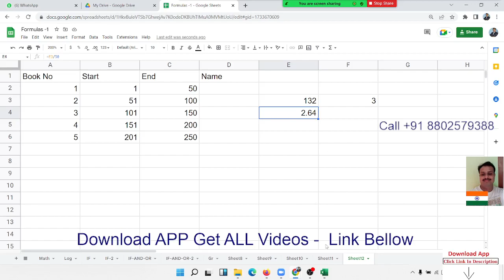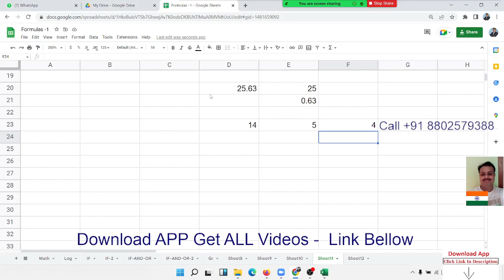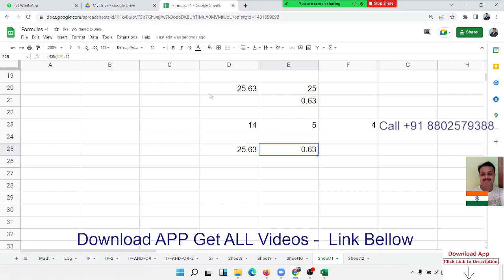Google Sheet Formulas Classes in Hindi